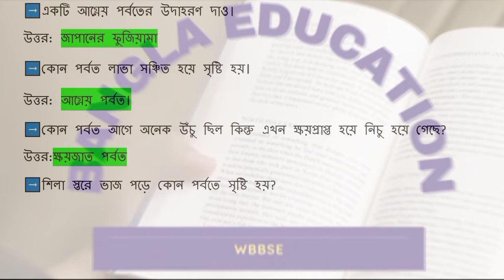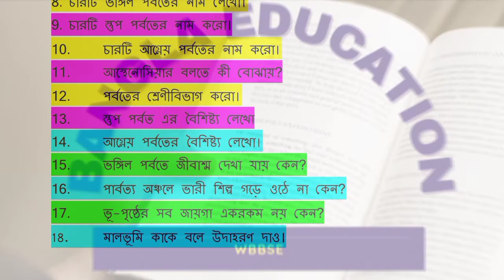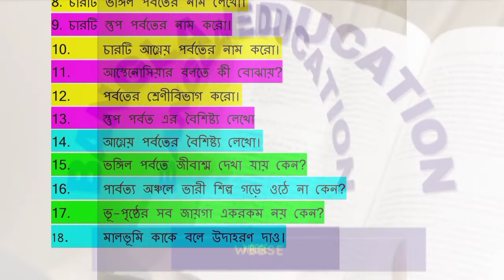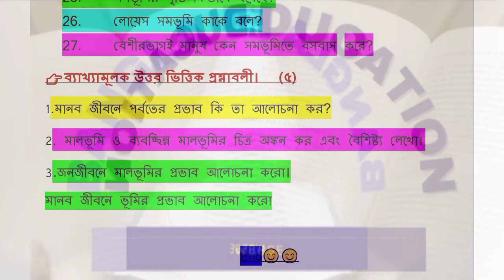class 7 second term question paper 2022 |class 7 geography second unit test question paper 2022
class 7 second term question paper 2022 | class 7 geography second unit test paper question 2022 |

Bhugol 4th chapter bhumirup vumirup